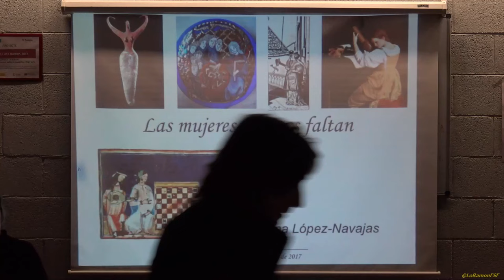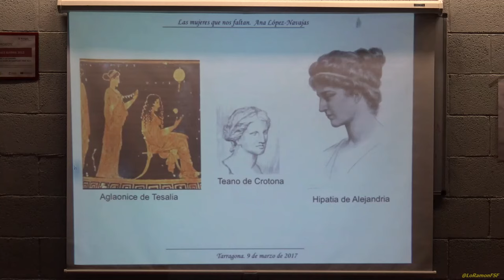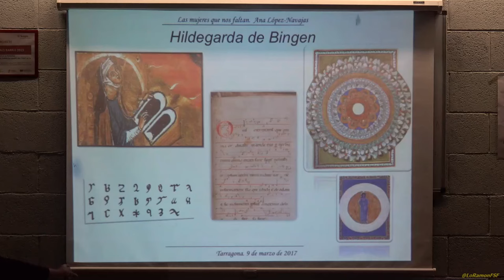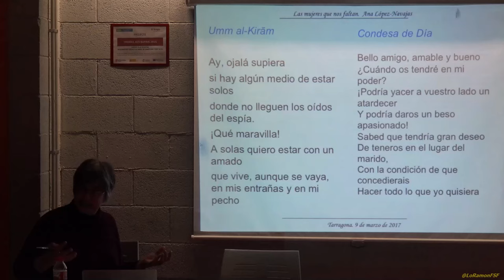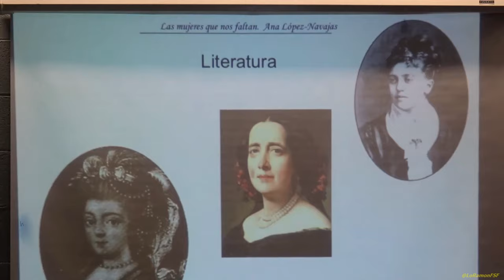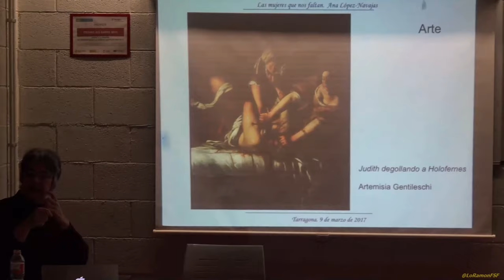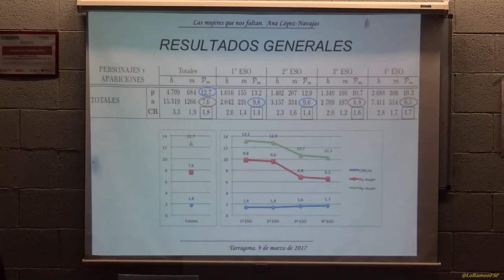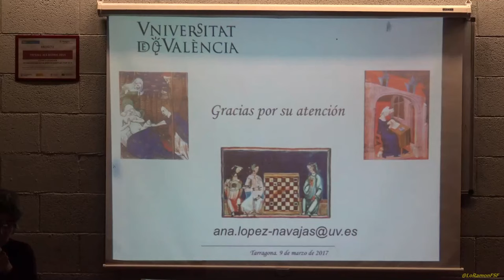Ana López Navajas LES DONES QUE ENS FALTEN ALS LLIBRES DE TEX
La invisivilització cultural de les Dones.

La secció sindical Deixem de ser una illa-CGT Ensenyament organitza per al dijous 9 de març a les 18h al Centre Cívic Part Alta de Tarragona.

Aquesta activitat està emmarcada en els actes programats per la Plataforma 8M El Camp en motiu del 8 de març, dia de la dona treballadora.

La sessió anirà a càrrec d'Ana López Navajas, professora i investigadora de la Universitat de València, que és autora de l'estudi Anàlisi de l'absència de les dones en els manuals de l'ESO. Una genealogia del coneixement oculta on mostra l'estafa cultural que representa que la història de les dones i feta per les dones estigui oculta en les eines de treball de l'àmbit educatiu i ens alerta que "no existeix una història sense dones ni una cultura sense dones".

En aquest treball l'autora ha creat una base de dades sobre el llegat que les dones han aportat en múltiples disciplines al llarg de la història. La intenció és revertir la situació i que des de les editorials també es treballi perquè s'incloguin les dones que ens falten i es reverteixi aquest frau cultural que provoca que les desigualtats de gènere es forgin també en el context educatiu.

A més a més aquest fet provoca que ens quedem orfes de referents femenins vàlids i s'excloguin les dones com a referents de coneixement.

Us esperem el 9 de març del 2017 a les 18h, al Centre Cívic Part Alta

Deixem de ser una illa-CGT Ensenyament